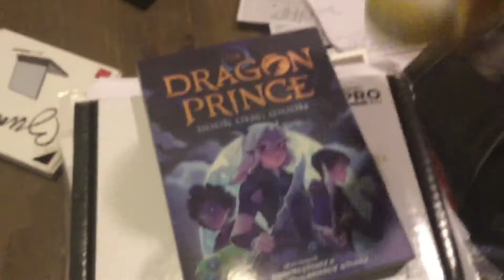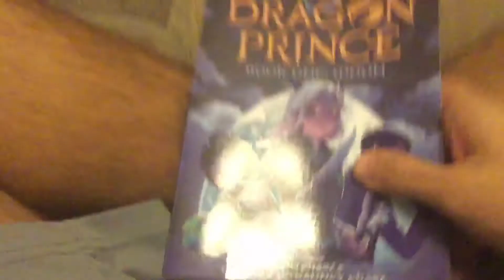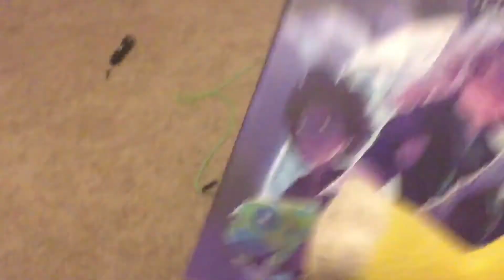The BaxFam Christmas Countdown #17: Luddy Gets a Job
Ludwig is broke, so he needs a job.

Filmed on December 7.